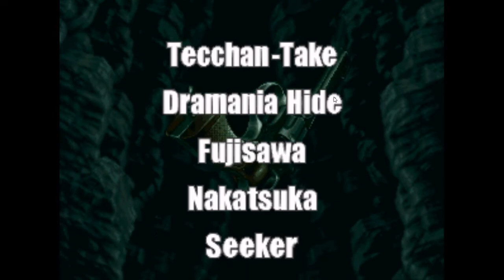Bryan and Josh play Metal Slug 3!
Hey guys, welcome to another episode of Hontoni Buay Sai Gaming, tonight we're trying out Metal Slug 3! (No shit.) Tonight, we fight for Fio and melt girls' clothes.